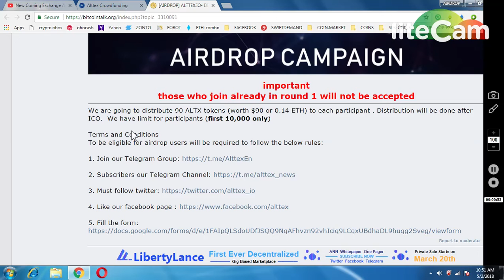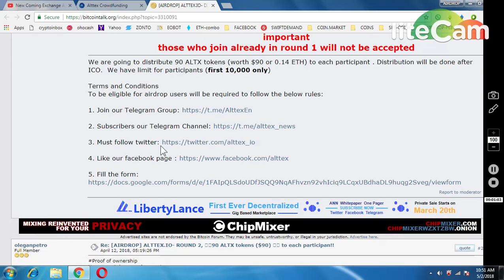90 ALTX EXCHANGE TOKEN (WORTH~90$) || MUST JOIN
REPLY ON THREAD :
Proof of ownership
Username telegram: @ta2nk1
Username twitter: @tanggo1511
1) BOOKMARK MY SITE FOR TOKEN UPDATE ABOUT EXCHANGE

     PQlI22dostomA
3) JOIN MY TELEGRAM CHANEL FOR TOKEN EXCHANGE :